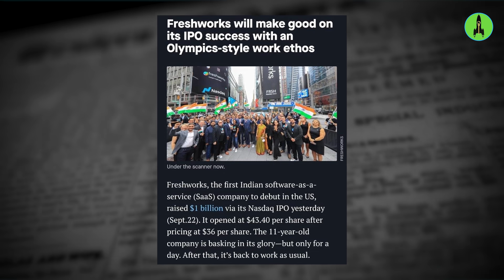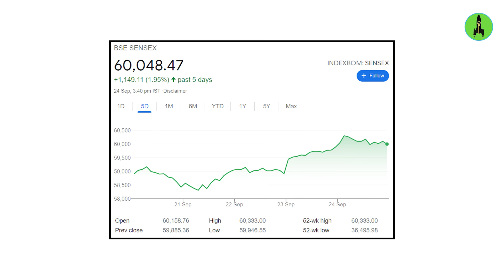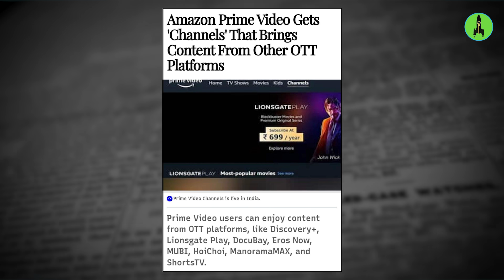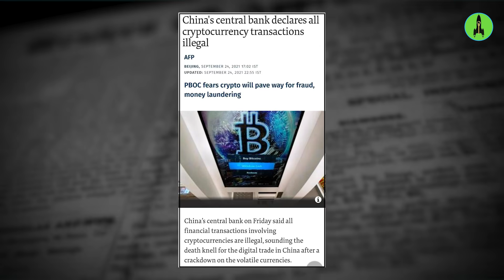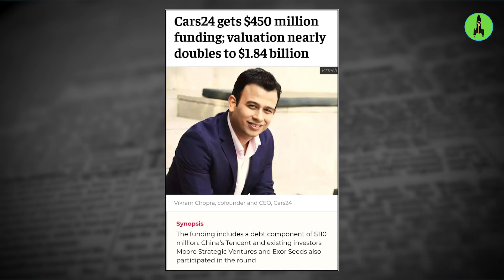Startup News 157: Indian Startup IPOs, Sony & Zee Merger, China Crypto illegal, Cars24 Funding 🦄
Let's know the biggest Startup, Funding, Crypto & Business news of this week.
00:00 Video starts
00:16 Startup News
03:59 Crypto News
05:03 Funding News